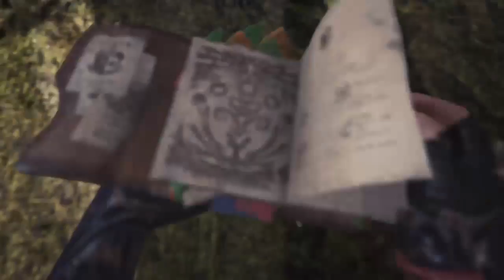Monster Hunter World Let's Play 18